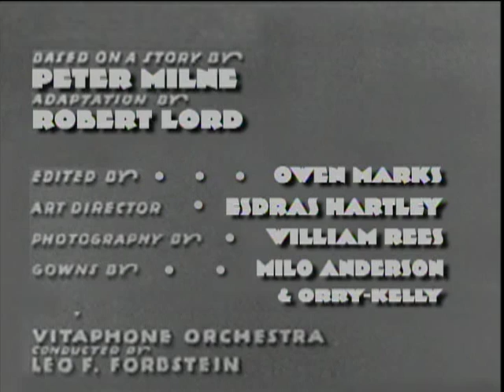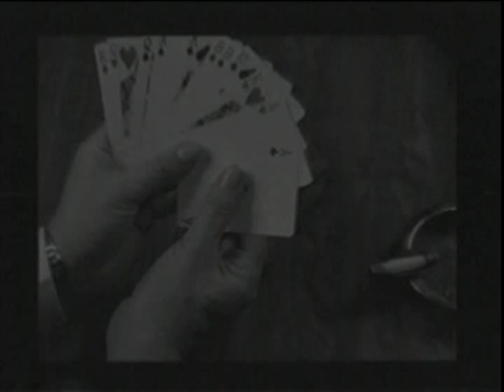Convention City teaser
The story takes place in Atlantic City, New Jersey.